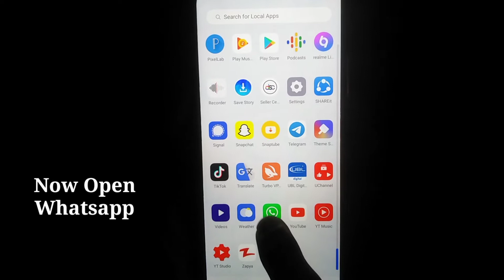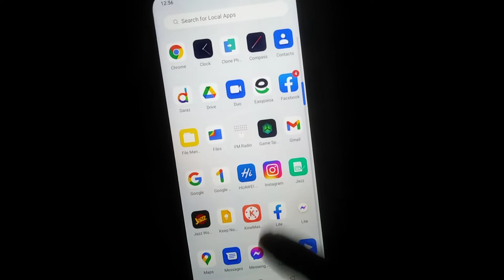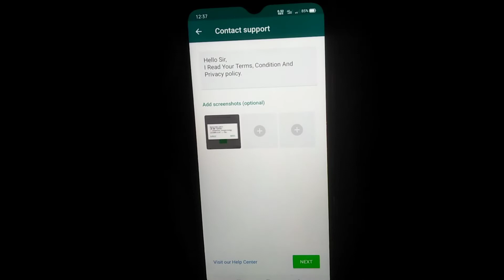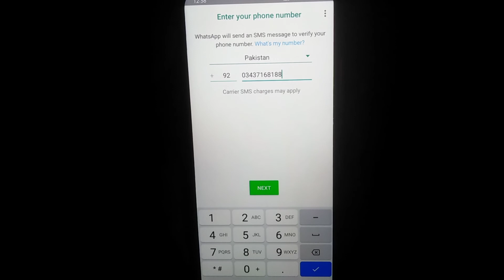Whatsapp Banned My Number Solution - How to Unban Whatsapp Number (2022)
How To UnBanned Whatsapp Number 2021 | WhatsApp Number Banned Solution | WhatsApp number Banned

in this video I will show you how to unbanned your Whatsapp number easily.

Copy this Paragraph👇

Hello Sir,
I Read Your Terms, Condition And Privacy policy.

I Think I Have Done Some Mistake And Violates Your Policy But From Now I Understand What The Real Use Of WhatsApp.

This No. is Connected To Every Members Who Are Closed To Me.
Please Unbanned This Time, From Now I Wll Not Violates Any Terms And Condition

So I Request You To Please Unbanned My WhatsApp No. (Your Mobile No.)
This Is My Official Mobile Number And I Am Using It  Since So Many Years Ago

With Regards
(Your Name)

Your Queries 🔥

how to unbanned whatsapp number 2021

my whatsapp number is banned how to unbanned